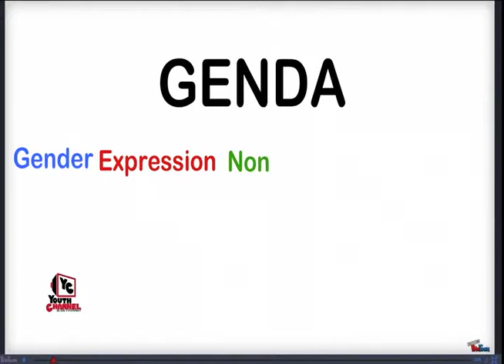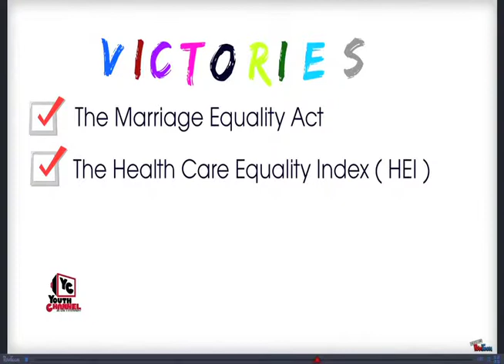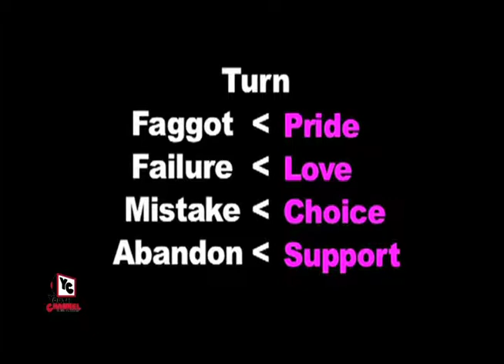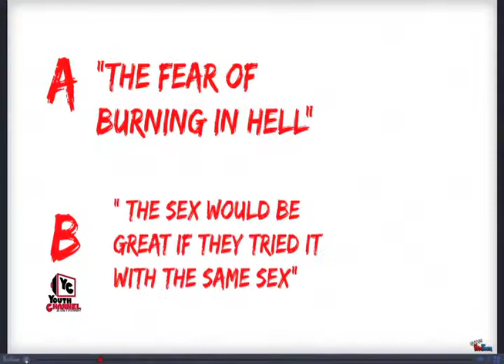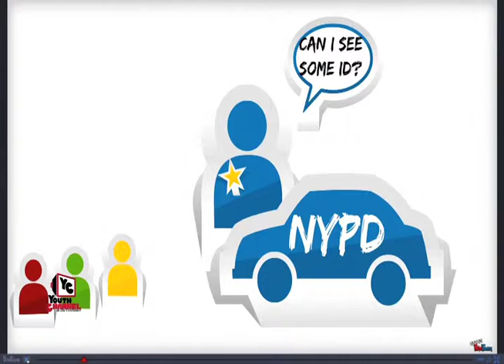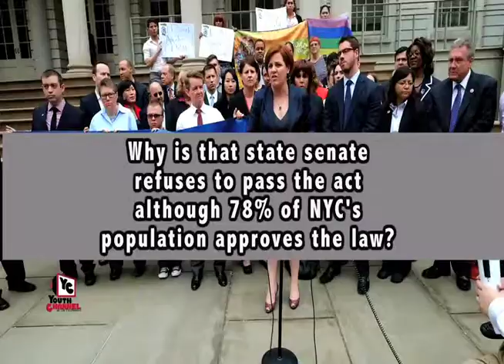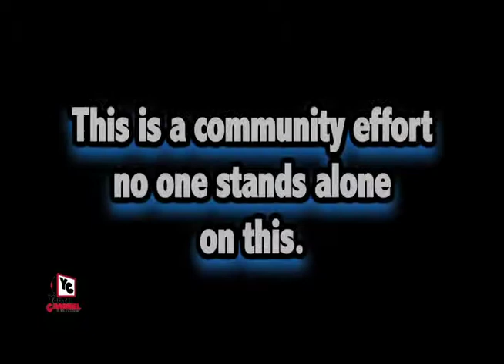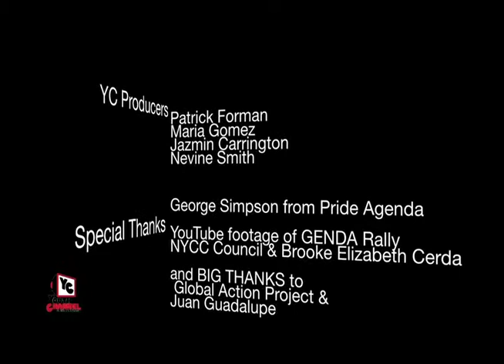Mic Check: Passing The GENDA Act